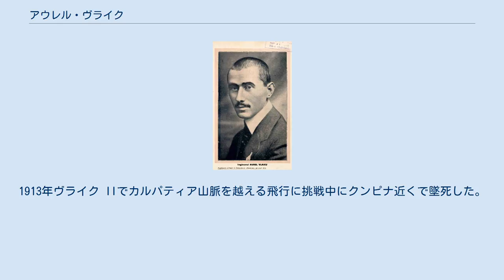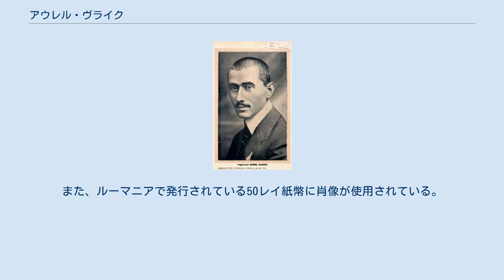アウレル・ヴライク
アウレル・ヴライク アウレル・ヴライク（Aurel Vlaicu、1882年11月19日 – 1913年9月13日）はルーマニアの技術者、発明家、初期のパイロットである。
 当時、オーストリア＝ハンガリー帝国であったトランシルヴァニアのオラシュティエ近くのビンツィンツィ (Binţinţi) で生まれた。
シビウで学んだ後、ブダペストの工科大学、ミュンヘン工科大学で学び、1907年、工学士を得た。
 ドイツ・リュッセルスハイムのオペルの工場で働いた後、故郷に戻り、グライダーを組み立てて、1909年の夏に飛行した。
その年の年末にブカレストに移り、最初の航空機、ヴライク Iを組立てて、1910年6月17日に初飛行した。
1911年に製作されたヴライク IIで1912年のウィーン近くで開かれたAspern Air Showで、当時の42人の飛行家と競い、正確な着陸を競う競技などで、7,500クローネの賞金を得た。
参加者にはローラン・ギャロスもいた。
1913年ヴライク IIでカルパティア山脈を越える飛行に挑戦中にクンピナ近くで墜死した。
 その短い生涯の間に3機の飛行機を製作した。
NACAカウルに似たカウルで覆われたエンジンからチェーンで同軸に配置された2基のプロペラを駆動し、緩衝機構のついた3車輪式の着陸装置が取り付けられた。
ヴライクが死んだ時、マルコーニ無線会社が無線の実験のために注文した複座の単葉機ヴライク IIIは製作中であったが、友人たちが完成し1914年に何度か実験が行なわれたが、特異な操縦機構のため実験は進まなかった。
 1916年にブカレストがドイツ軍に占領されるとヴライク IIIはドイツに運ばれた。
1942年にベルリンの航空展覧会に展示された。
 生地であるビンツィンツィは、現在は彼の名を取ってアウレル・ヴライクに改称されている。
また、ブカレストのアウレル・ヴライク国際空港も彼にちなんで命名されたものである。
また、ルーマニアで発行されている50レイ紙幣に肖像が使用されている。